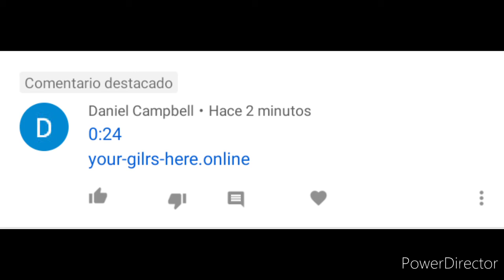This needs to STOP